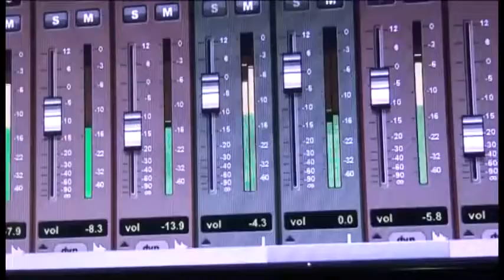Banda Seeway - Vai e Vem - Clipe Oficial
Relembrando mais um grande Sucesso

Artista: Banda Seeway
Produtora: Provideo - Edvaldo
Composição: Sandro Bala e Anderson Rodrigues
Direção: Edvaldo Provideo, Edivar Junior e W4 Estruturas e Eventos
Cinegrafista: Edvaldo
Produção: W4 Estruturas e Eventos

Shows: 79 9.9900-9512 / 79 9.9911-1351 / 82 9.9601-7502